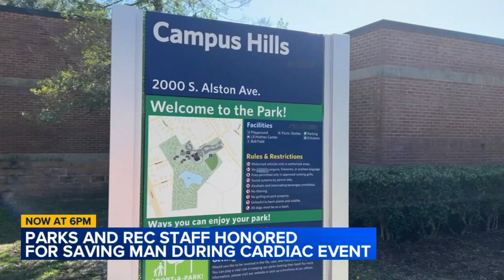Durham Parks and Rec workers honored for saving man's life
Becky Martin and her husband Steve were playing pickleball at the I.R. Holmes, Sr. Recreation Center a couple of weeks ago when he started feeling lightheaded and blacked out.